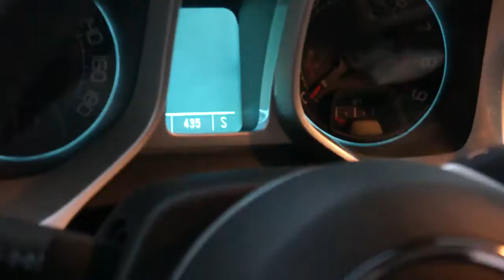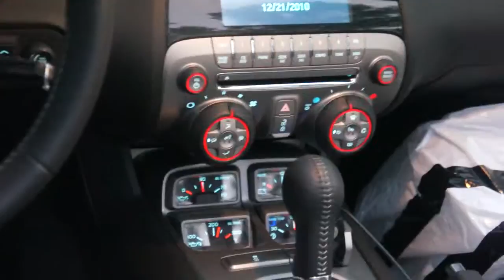Nelio Shows off his new 2011 SS Camaro Convertible and 2008 Daytona Charger Dub Edition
brand new camaro off the lot and last years charger